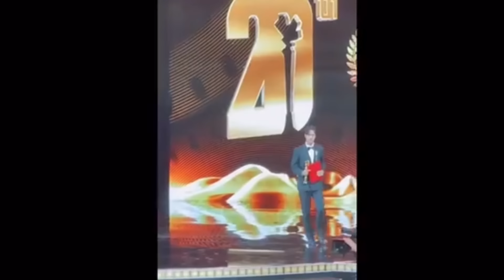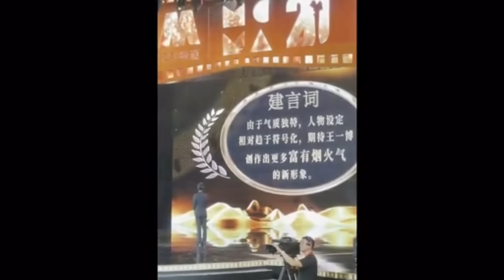王一博獲得首個男主角全程直播！趙雅芝給一博頒獎！兩人深情擁抱？全場爲一搏尖叫